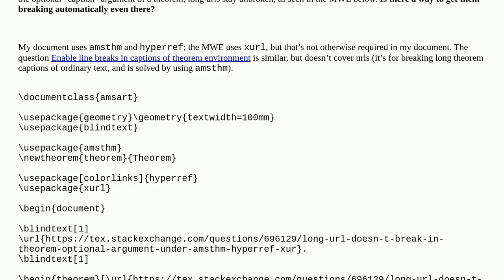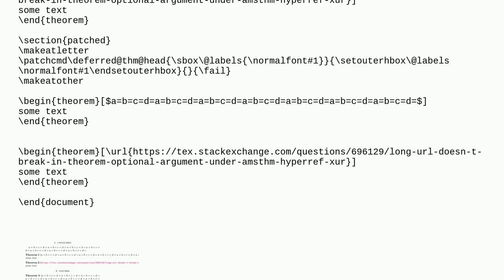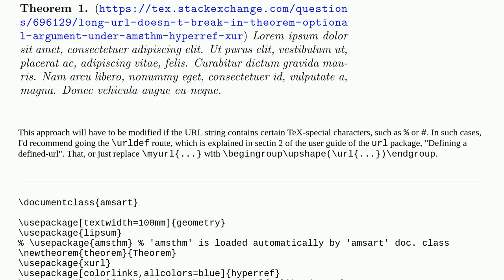Tex: Long url doesn’t break in theorem optional argument (under amsthm, hyperref, xurl)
Long url doesn’t break in theorem optional argument (under amsthm, hyperref, xurl)

A special thanks goes out to the community

  amsthm urls theorems xurl line-breaking